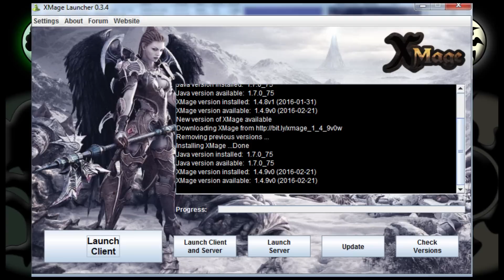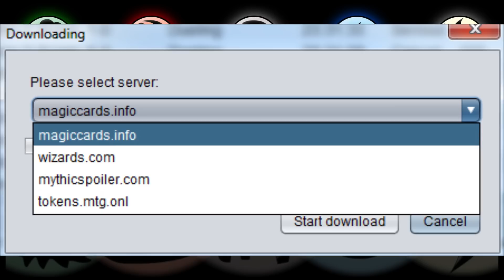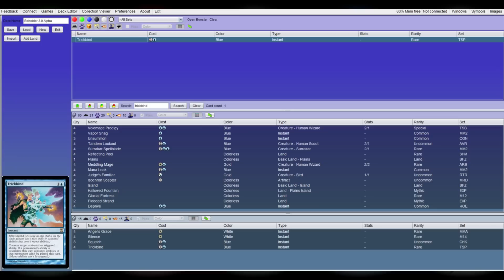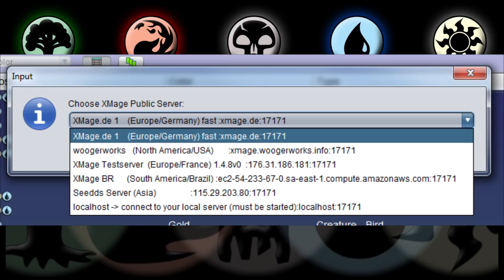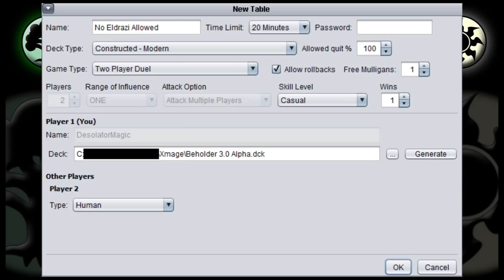A Quick Overview of What Xmage Is and How It Works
Here's my super quick introduction to Xmage and how it works, what it looks like, etc.  Now you can effectively check it out before taking the time to download and install it.

To see any actual gameplay in Xmage, click on just about any of the videos on my channel that have Xmage in the title.  Or just watch this one: